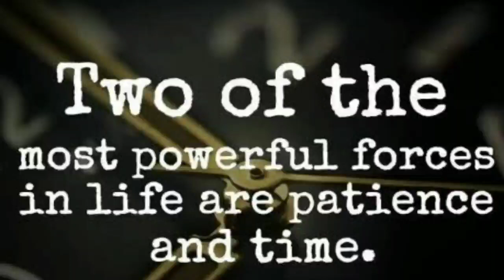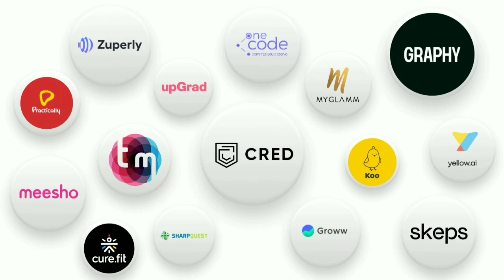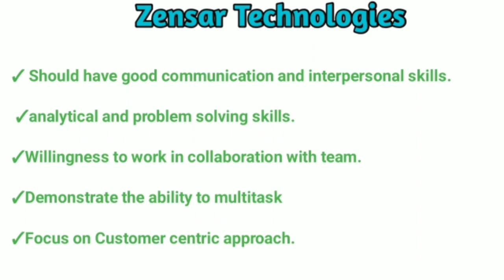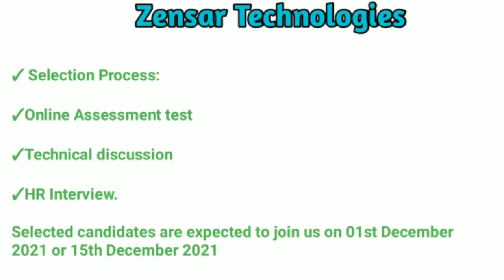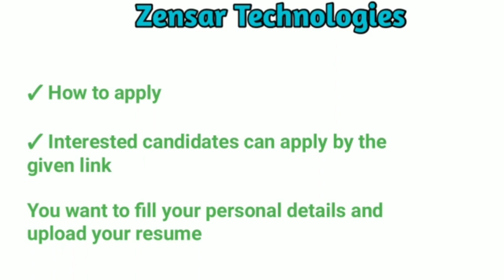Zensar Technologies Job Recruitment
Zensar Technologies Job Openings |  Salary - 33,000 Permanent Job openings